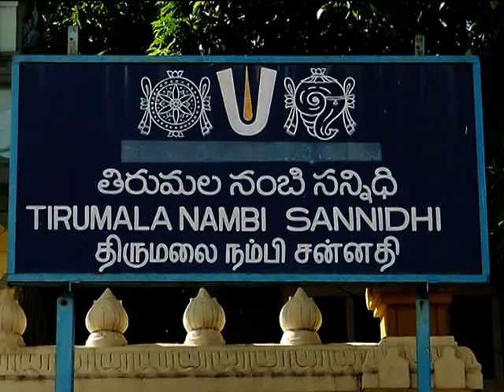మలయప్పస్వామి ఐదు తలల చిన్నశేష వాహనం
ఈ యూట్యూబ్ ఛానల్  మొత్తం క్రెడిట్స్ కి అర్హులు ఈ నాలుగరు మాత్రమే

Credits:

🌺🍃  Anand Vani  -🍃🌺

-🍃🌺 Garimella Anilakumar -🍃🌺

-🍃🌺 Dvn Sravan Kumar -🍃🌺

-🍃🌺 Ponnala Venkatesh RD -🍃🌺

మీకు నా ధన్యవాదాలు

AK Devotional brings you live the many splendored glory of the Lord, the daily sevas, special pujas, processions, the annual brahmotsavams and other events in which devotees from all over the globe participate all round the year. AK Devotional also brings you classical music and dance performances by leading artistes, pravachanams by great spiritual personalities, serials on mythological and religious themes and programmes for children and youth to promote in them our ancient cultural and ethical values. Tune in to AK Devotional for a lifetime of spiritual experience and fulfilment. hindu temples
tirumala tirupathi devasthanam